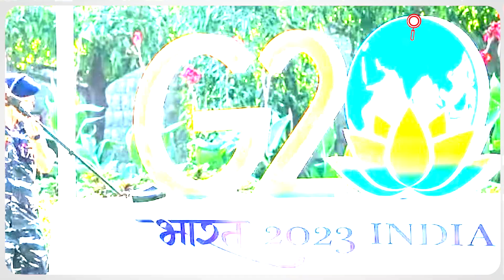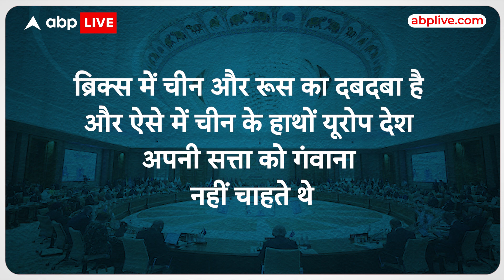G20 Summit: रूस पर यूं ही नहीं झुका यूरोप, सता रहा था बड़ा डर, PM Modi ने चली ऐसी चाल कि हो गया कमाल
नौ सितंबर को भारत की राष्‍ट्रीय राजधानी नई दिल्‍ली में जी20 सम्‍मेलन का पहला दिन था। पहले ही दिन यह सम्‍मेलन खबरों में रहा। अध्‍यक्षता के अलावा भारतीय प्रधानमंत्री नरेंद्र मोदी ने जब इस सम्‍मेलन का घोषणा पत्र जारी किया तो हर कहीं उसकी तारीफ हुई। घोषणा पत्र में युक्रेन युद्ध का जिक्र तो था लेकिन इसमें रूस का सीधे तौर पर जिक्र नहीं किया गया। जो घोषणा पत्र भारत की तरफ से पेश किया गया उस पर यूरोप को खासी आपत्ति थी। जानकारों की मानें तो यूरोप ने यूं ही इसे स्‍वीकार नहीं किया। दरअसल उसको डर था कि अगर वह इससे मुंह मोड़ लेता है तो फिर चीन को हावी होने का मौका मिल जाएगा।